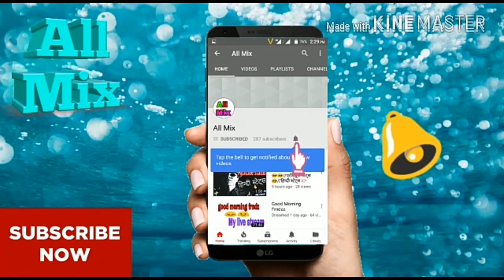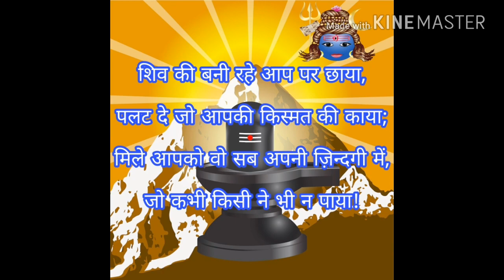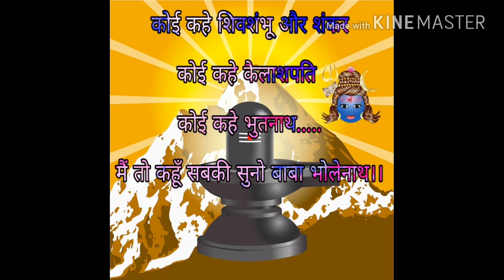बोल बम||शिव शायरी part-2||शिव भक्ति शाय़री||Shiv shayri Sawan special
Bol bam, Jai baba bholenath ki shayri hindi me..Sawan special hai ye shayri, ak br suney dekhe or apney dosto k sath share kare thanks.